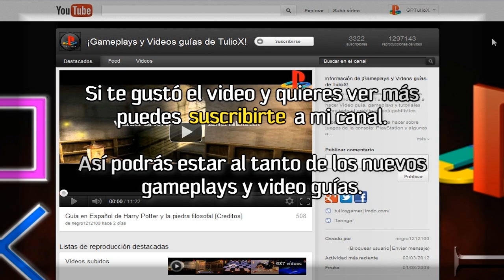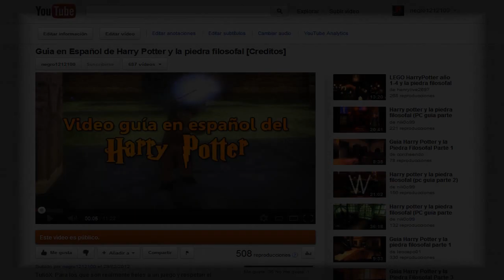Crash Bandicoot 2: "Cortex Strikes Back"│en Español por TulioX │Parte #11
TulioX: Muy bien, un video más y creo que ya termino con esta video guía. Walalalala